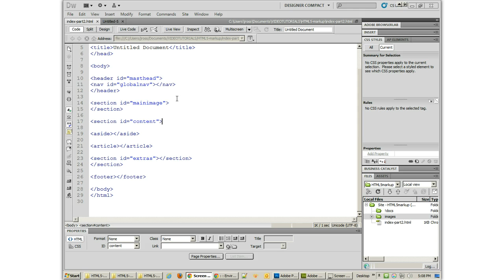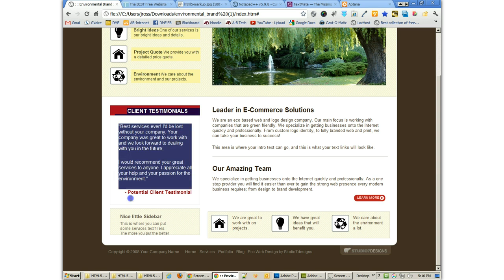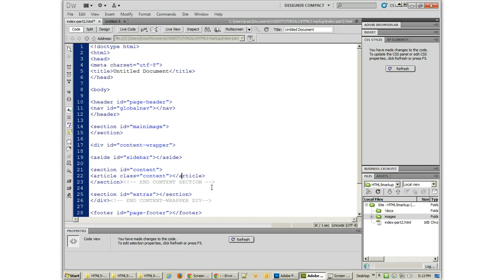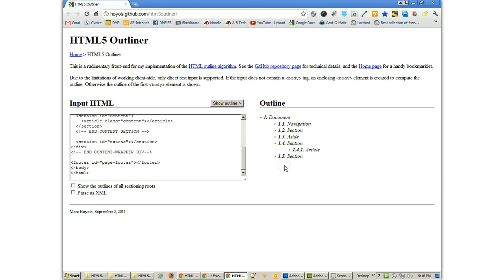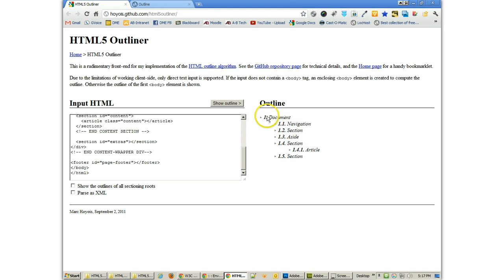HTML5markup, part3, structure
In this set of tutorials we will explore how to create a webpage using HTML5 techniques, including HTML5 markup, a couple CSS3 techniques and just a bit of JQuery. The site is inspired by the free "Environmental Brand" CSS template. We will get started on developing your template layout. During the project I will be using Dreamweaver, but you can also use your own hand-coding software of choice. We will get started with the CSS layout, but will not get to really styling the page with CSS... that is your job, so a bit of previous HTML/CSS knowledge would be very helpful! Presented by Jonathan Ross, Instructor.